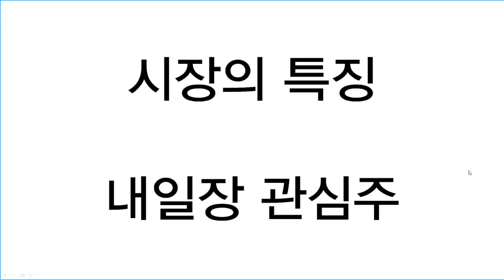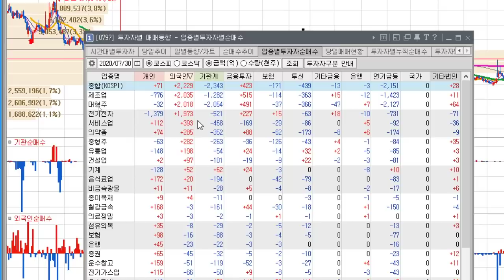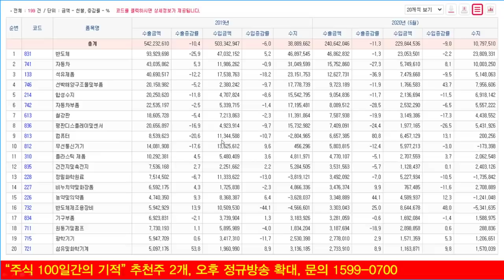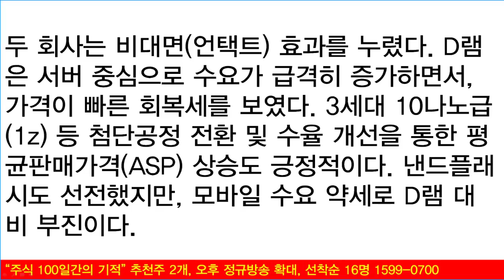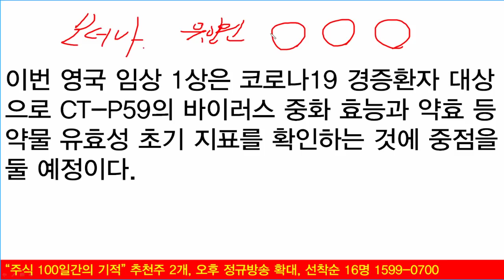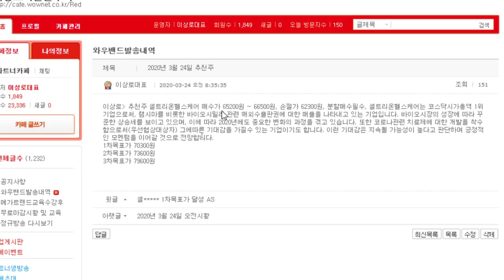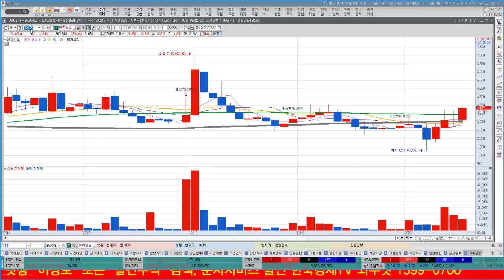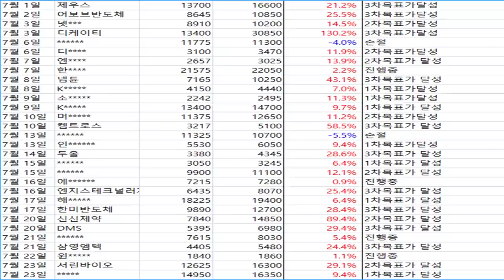셀트리온, 셀트리온헬스케어 호재발표, 하락이유는? SK하이닉스, 삼성전자 실적효과 언제까지? 유진테크, 와이아이케이, 해성디에스, 원익머트리얼즈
셀트리온과 셀트리온헬스케어는 영국에서의 긍정적인 뉴스가 발표되었음에도 불구하고 하락마감하였습니다. 호재에도 불구하고 하락한 이유와 추가적인 주가의 전망을 알아보겠습니다. 삼성전자와 SK하이닉스가 외국인의 매수를 발판으로 상승하고 있는데 이에 따른 실적효과로 유진테크, 와이아이케이, 해성디에스, 원익머트리얼즈, 네패스, 어보브반도체 등 반도체기업과 IT부품관련주의 움직임이 상승을 나타내고 있습니다. 앞으로의 시장방향과 전망에 대하여 알아보겠습니다.